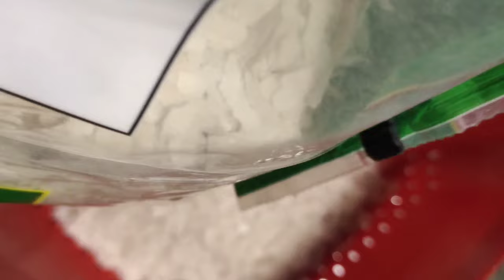🥖🥔🥔బంగాళాఖాతంలో 🥔బంగాళ దుంప కట్లెట్🥔🥖🍅